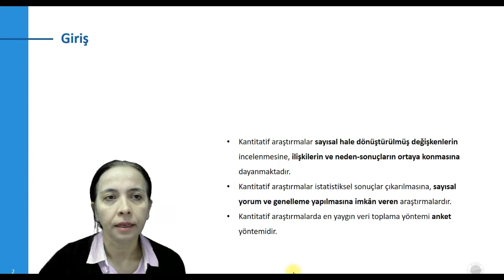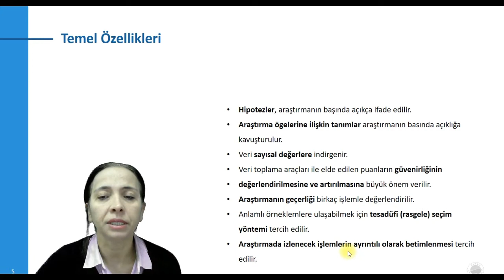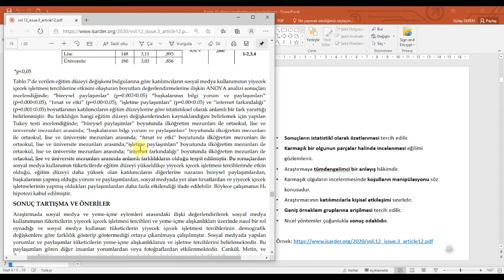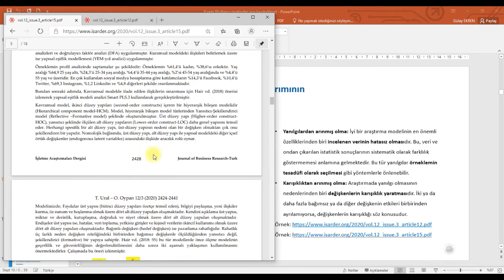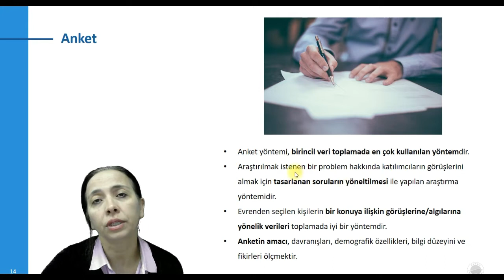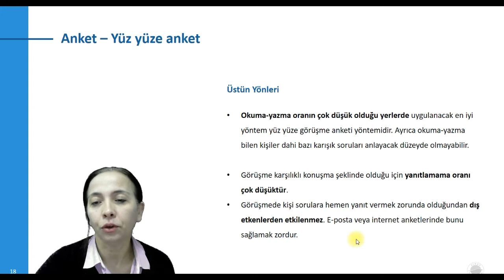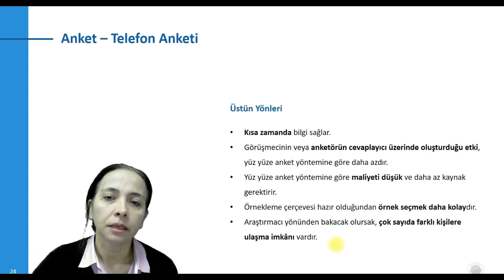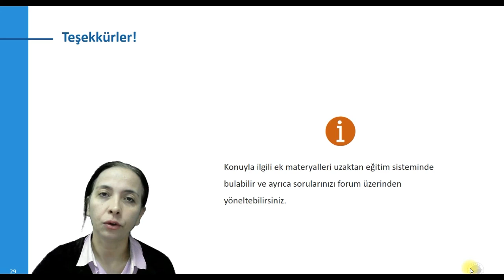Bilimsel Araştırma Yöntemleri: NİCEL (KANTİTATİF) ARAŞTIRMA-1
Kantitatif Araştırma Tasarımı
Kantitatif Araştırma Kapsamı ve Özellikleri
Kantitatif Veri Toplama Yöntemleri
Anket – Yüz yüze Anket, Telefon Anketi